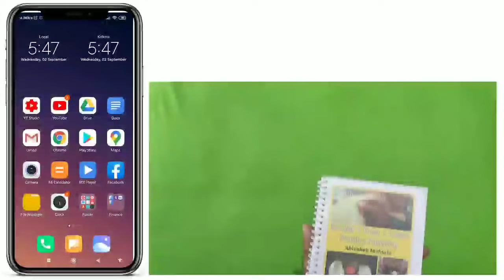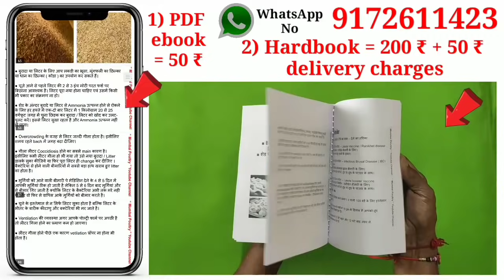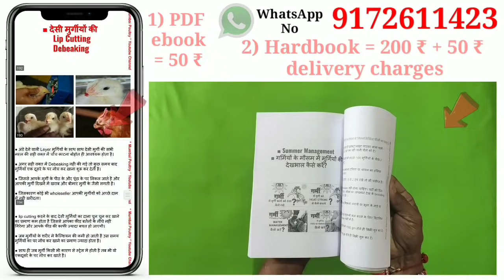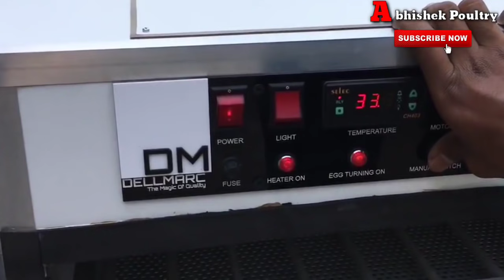86, Rir murgi farm | black australorp chickens, broiler chicken poultry farming, desi gavran poultry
86, Rir murgi farm | black australorp chickens, broiler chicken poultry farming, desi gavran poultry

Channel Name - " Abhishek Aseel Farm "
Link "👇"

पूरा नाम -
पूरा ऐड्रेस -
पोस्ट / तहसील -
जिल्हा -
राज्य -

😊🙏, Abhishek Mohurle.

Social Links -

abhishek mohurle
poultry farming
abhishe kpoultry
broiler poultry farm business plan,
broiler poultry farming in maharashtra,
broiler poultry,
desi poultry farming in india,
desi murgi poultry farm maharashtra,
gavran poultry farm maharashtra,
gavthi kombdi palan,
gavthi kombdi poultry farm,
rir murgi farm,
rir,
rhode island red chickens,
rir murgi farm,
rir hen,
rir chicks,
rir chicken breed,
murgi palan,
black australorp chickens,
australorp chickens,
black australorp,
incubator for chicken eggs,
incubator,
incubator kaise banaye,
incubator machine,